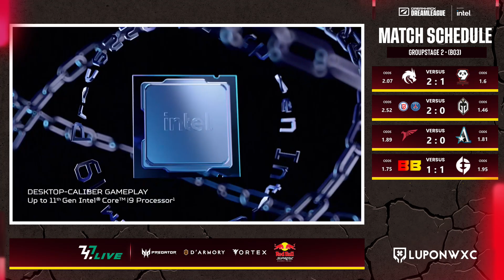Full Game: Betboom vs Evil Geniuses Game 2 (BO3) | DreamLeague Season 20 GroupStage 2 - Day 2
June 18, 2023 Game 2 between Betboom and Evil Geniuses at the DreamLeague Season 20 | Group Stage 2

DreamLeague Season 20 Game 3: Betboom vs Evil Geniuses